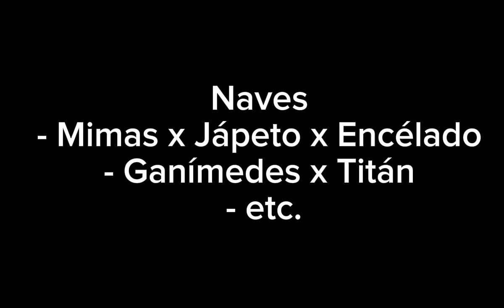[Solarball moons react to Gas Giant / Las lunas de bolas solares reaccionan ante el gigante gaseoso]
🪐Moons/Lunas🪐:
Titanz/Titan
Rhea/Rhea
Iapetus/Japeto
Enceladus/Encelado
Dione/Dione
Mimas/Mimas
Hyperion/hiperión
Io/Io
Callisto/Callisto
Europa/Europa
Ganymedes/Ganímedes

Credits: @Sbcomictranslate
Etc.